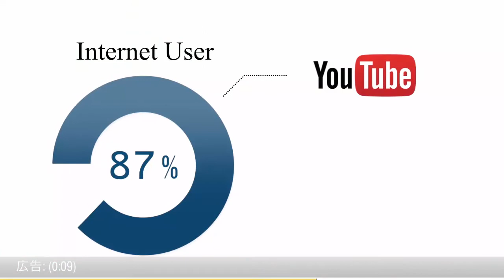ももいろクローバーZ、「桃神祭」が映像化